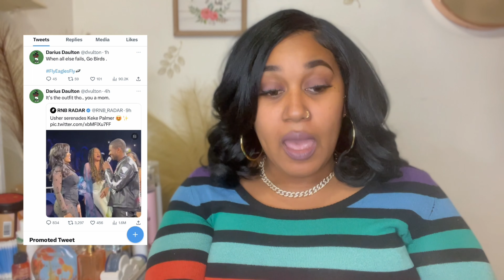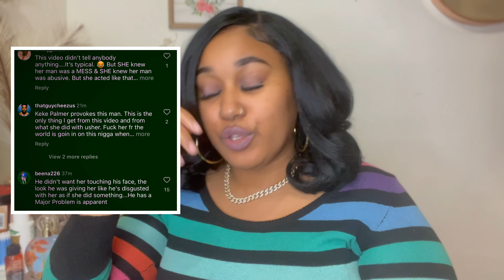KeKe Palmer Files For Restraining Order Against Darius Jackson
TRIGGER WARNING THE FOLLOWING VIDEO DISCUSSES TRAUMATIC TOPICS SUCH AS DOMESTIC VIOLENCE AND MATERNAL DEATH

Why do black woman’s concerns often go ignored?

Tune in EVERY Tuesday

Two Cents Tuesday with Jenny is abt me giving my unsolicited and unapologetic opinions on current topics!

Shop for my books